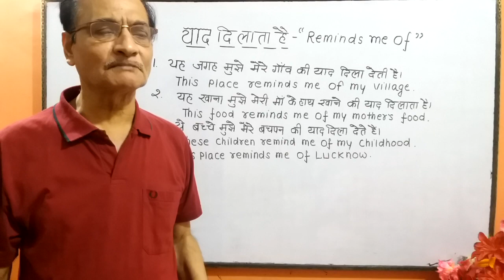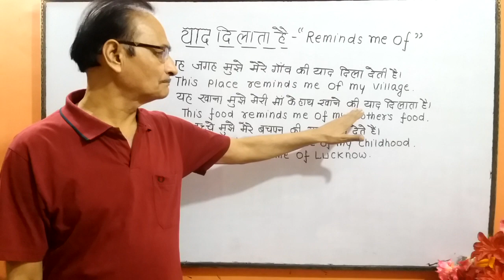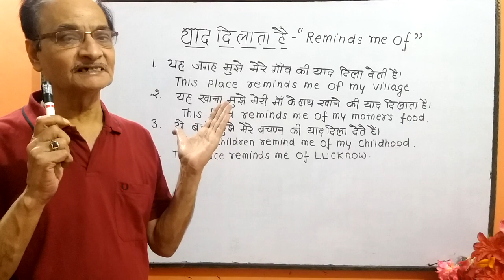Hard sentences-"यह जगह मुझे मेरे गांव की याद दिला देती है"